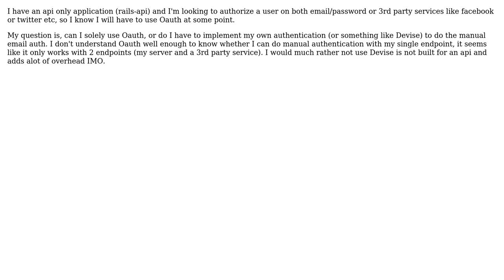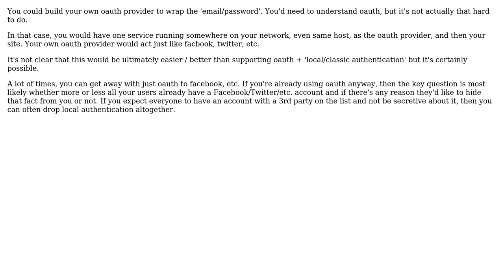Is api user authentication with oauth possible for both email/pw and 3rd party services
Software Engineering: Is api user authentication with oauth possible for both email/pw and 3rd party services

With thanks & praise to God, and with thanks to the many people who have made this project possible! You are responsible for your own actions.